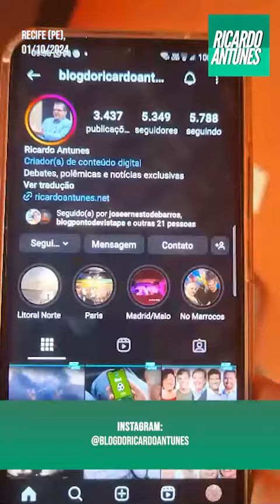Vamos fazer a maior cobertura das eleições 2024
*TUDO PRONTO*

O Blog do Ricardo Antunes está pronto para trazer a melhor cobertura das Eleições 2014.. Com uma equipe afiada, o time está presente em São Paulo, Brasília e Pernambuco, para trazer todas as novidades em primeira mão.

Estamos com novo site no ar: ricardoantunes.net, e novo Instagram @blogdoricardoantunes

*Compartilhem.*